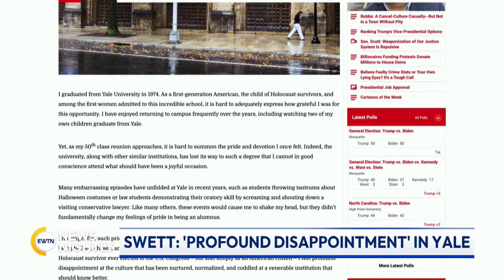Universities Across the US Continue to See Pro-Palestine & Anti-Israel Protests | EWTN News Nightly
While Rutgers and Northwestern tried to make efforts to avoid disruptions during their college graduation ceremonies, other universities had to contend with pro-Palestinian and anti-Israel protests during what is supposed to be a joyous occasion for graduates. There were small, but vocal demonstrations earlier this month at Cal-Berkeley's graduation. In the nation's capital, George Washington University's commencement also featured protests. It's something that has caused a Yale alum to stage a protest of a different kind. President of the Lantos Foundation, Katrina Lantos Swett, joins to tell us more about the recent op-ed she wrote in Real Clear Politics titled "Why I'm Skipping My 50th Yale Reunion." Lantos Swett has been very vocal about the rise in antisemitism, not just in the US but also around the world since the October 7th attacks by Hamas. She discusses whether she ever thought she would see such displays at institutions of higher learning, including at her own alma mater. She places the blame for this type of culture on some college campuses at least in part on school administrators and leadership. Lantos Swett fills us in on what she thinks they did or failed to do. She explains how she thinks Jewish students at Yale and alumni should respond and how the university can foster a better environment for everyone.